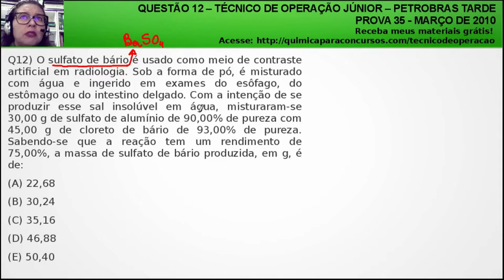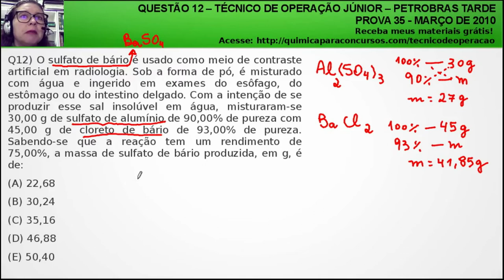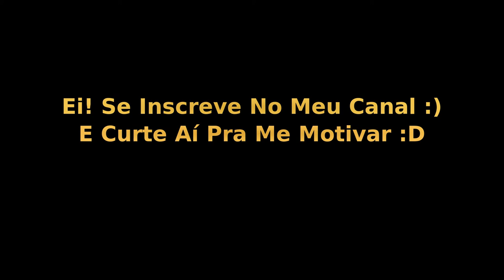Técnico de Operação Júnior PETROBRAS | Questão 12 Prova 35 de 2010 Resolvida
Questão de Concurso Comentada da Prova 35 Petrobrás 2010:

Questão 12) O sulfato de bário é usado como meio de contraste artificial em radiologia. Sob a forma de pó, é misturado com água e ingerido em exames do esôfago, do estômago ou do intestino delgado. Com a intenção de se produzir esse sal insolúvel em água, misturaram-se 30,00 g de sulfato de alumínio de 90,00% de pureza com 45,00 g de cloreto de bário de 93,00% de pureza. Sabendo-se que a reação tem um rendimento de 75,00%, a massa de sulfato de bário produzida, em g, é de:

(A) 22,68
(B) 30,24
(D) 46,88
(E) 50,40

Officina Scientia
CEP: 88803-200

Termos relacionados a TECNICO DE OPERAÇÃO JUNIOR PETROBRAS:

1 - tecnico de operação junior petrobras
2 - técnico de operações petrobras
3 - tecnico de operação petrobras
4 - tecnico de operação